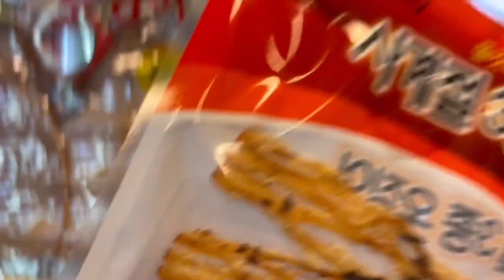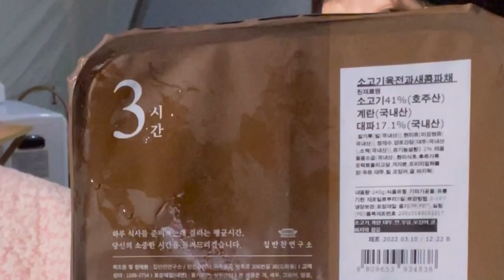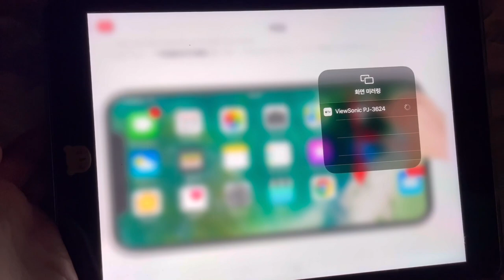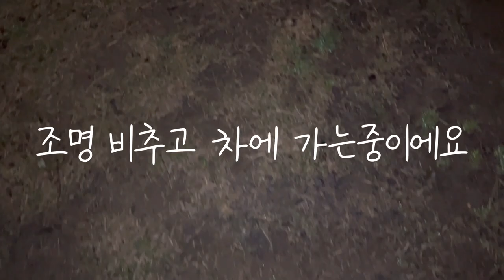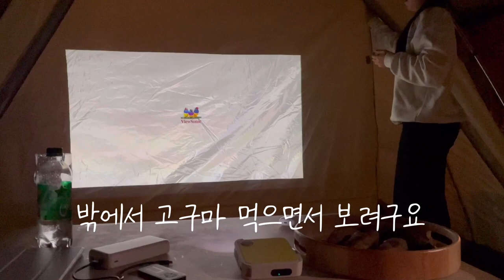[솔로캠핑] ☔️우중캠핑은 하고 싶은데 텐트 젖기는 싫었슴다 | 애견동반캠핑 | 제드 와일드돔ex | 담양 금성산성오토캠핑장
이번엔 우중캠이 하고싶어서 비오는 날 지붕이 있는 사이트로 예약해서 다녀왔어요~

아 참 강이는 제가 셀프 미용을 한답니다...ㅎ
나이도 있고 스트레스 덜 받으라고 집에서 직접해요🤣
털 자른것도 귀엽지않나요🤍

즐거운 주말 보내세요:D

텐트 : 제드코리아 와일드돔ex
테이블 : 밴프 시스템 캠핑 테이블
빔프로젝터 : 뷰소닉 플렉스빔 미니